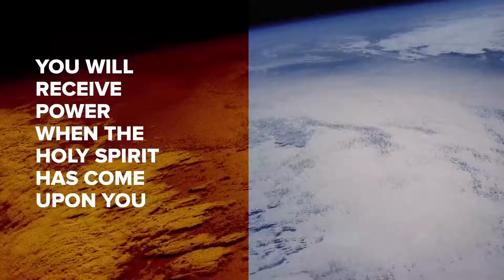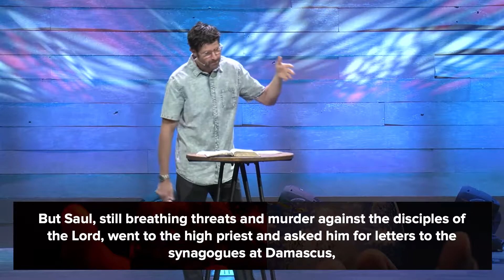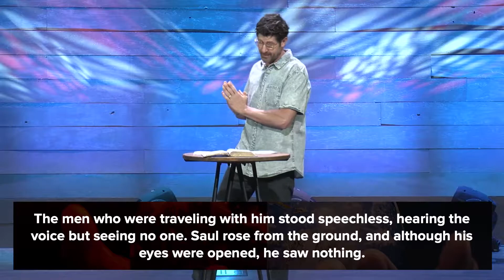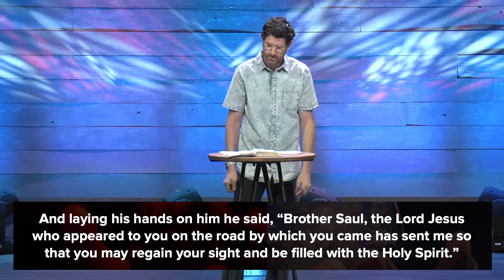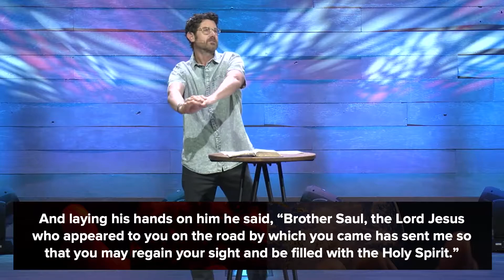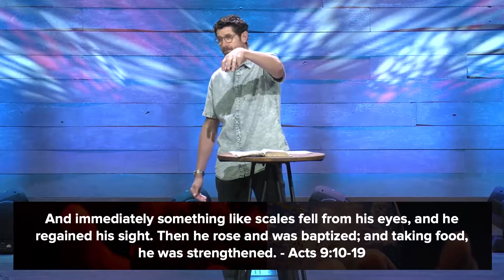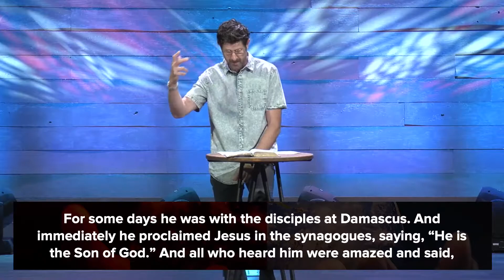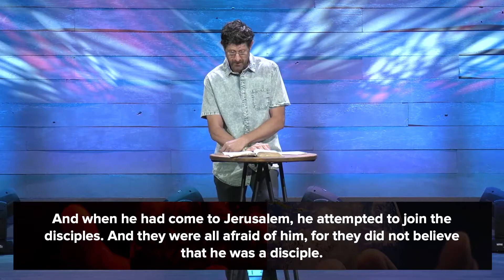Changed! - Acts 9 - Pastor Jason Fritz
Acts chapter nine records the most significant event in the history of the church since the coming of the Holy Spirit. The apostles' teaching that Jesus is the Jewish Messiah has blistered and enraged Jewish leadership. A short while ago, a man named Stephen preached Jesus to this stiff necked crowd. The mob is unable to refute his logic and they murder him under the authority of the Sanhedrin. There is one notable man present. A Pharisee-trained young man from Tarsus, the capital of the Roman province of Cilicia. He kept watch over the event and became inspired. He won the chief priests' permission to hunt Jesus-followers in Jerusalem. He imprisoned them, voted that they be executed, and tried to force them to blaspheme. In response, the Jesus-followers fled Jerusalem, scattering over Judea, Samaria, and as far as Syrian Antioch, not too far from Tarsus. Along the way, they discovered that God's salvation is for more than the Jews. The Holy Spirit came on Samaritans and an Ethiopian government official who worshiped the Jewish God…and he was a eunuch. Formerly, these men were excluded from the worship of God. Not anymore. Truly, Jesus is for everyone.

The young Pharisee would become famous by writers referring to him as Paul. He personally encountered the resurrected Jesus and was forever changed. He would go on to become the most successful church planter of all time. The hunter has become the hunted. His peers want him dead. He is after all, a traitor. But Paul would use his zeal for Jesus. In other words, he became a sanctified version of himself. He didn’t change his “foot on the gas" ways. He simply turned the car in a new direction. How about you? Are you thinking you have to be someone you’re not. No one can be you better than you. So be yourself for God’s glory and you’ll discover what you were truly designed to do.